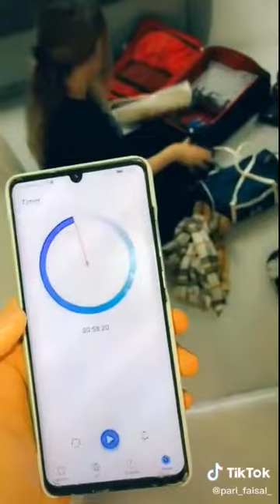Top funny Afghan Tik Tok videos.